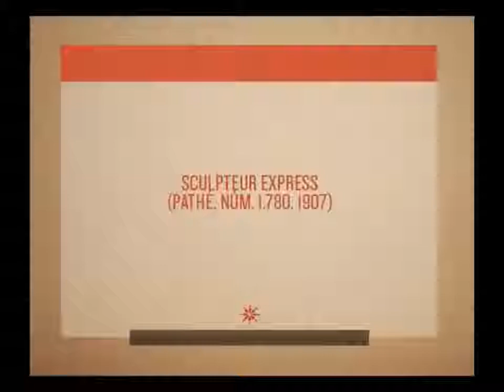The Express Sculptor (1907)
Original Title : Le Sculpteur Express
Genre : Comedy, Fantasy
Country : France
Release Date : 05 July 1907
Directed by Segundo De Chomon
Produced by Pathé Frères
Starring : Julienne Mathieu